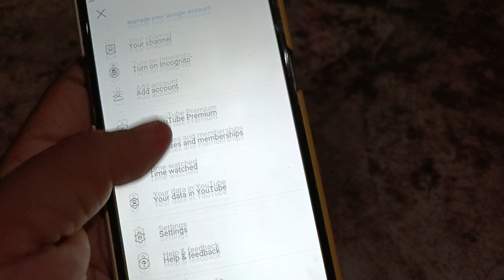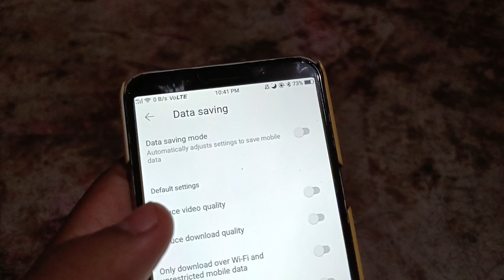YuTube Hidden Settings to Save Mobile Data | Mobile ka Internet (Data) Jaldi Khatam ho Jata Hai